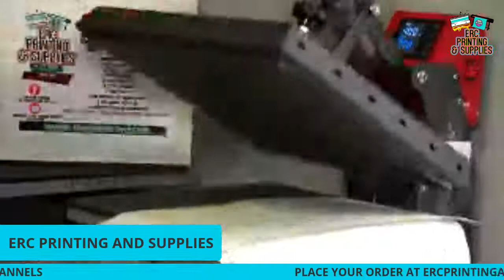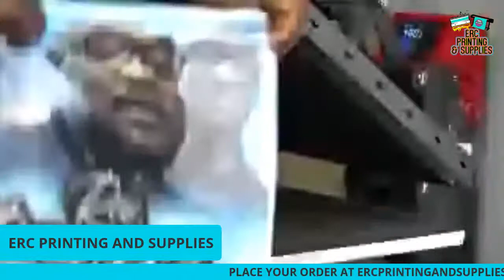PRINTING ON A DRAWSTRING BACKPACK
● Sign up for FREE and download your first 10 items for FREE

Equipment used to make content
You can pick up items below at the link below it cost no extra to you it supports the channel by using affiliate links I am not sponsored or paid by any company I review

Ulanzi rig:

My equipment:

Go pro hero 7 black:

Ulanzi phone rig:

Go Pro mic adapter:

Go Pro extension pole:

Sony A6400:

Small rig Cage:

Cold shoe mounts:

Camera Tripod:

Ring light:

Cold shoe mountable light:

Samsung 128gb sad card:

iPhone XS Max:

iPhone Adapter:

IPad Pro: